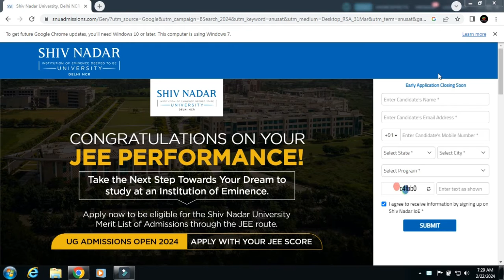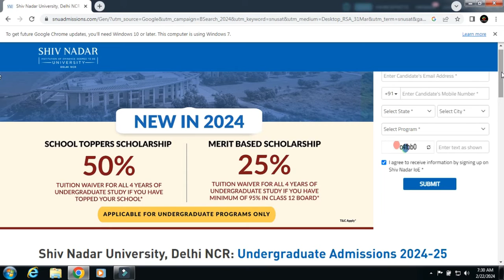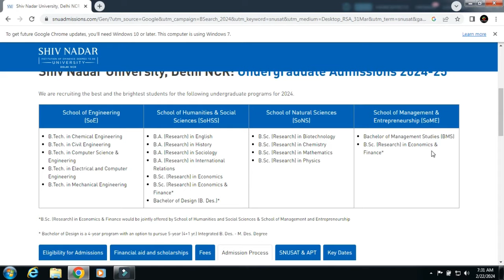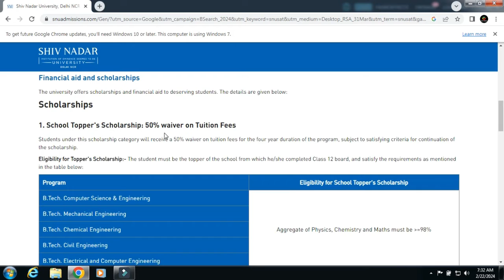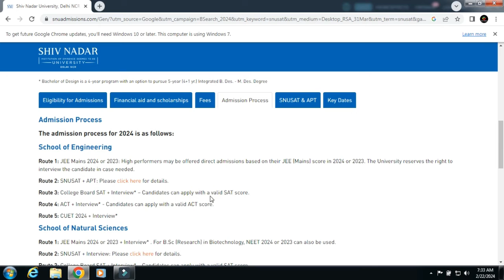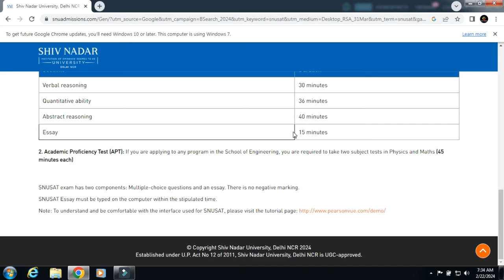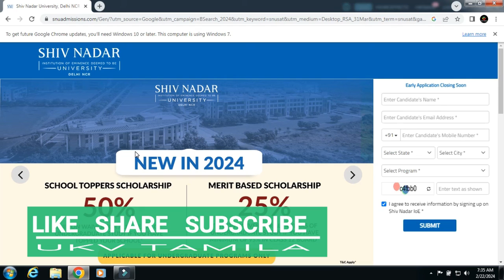Shiv Nadar University|SNUSAT 2024|Admission Open|Entrance Exam|Syllabus|Important Dates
OUR SERVICES:
 APPLICATION FILLING
 CHOICE FILLING
 PERSONAL COUNSELLING
 A TO Z HIGHER EDUCATION GUIDANCE
We can able to give an expert guidance on the following domains:
 Medical Courses
 Paramedical Courses
 Dental Courses
 Veterinary Science Courses
 Engineering Courses
 Architecture Courses
 Polytechnic Courses
 Arts Courses
 Science Courses
 Education Courses
 Law Courses
 Design Courses
 Fishery Courses
 Maritime Courses
 Commerce Courses
 Aviation Courses
 Catering Courses
 Hospitality Courses
 ITI Courses
 Defence Courses